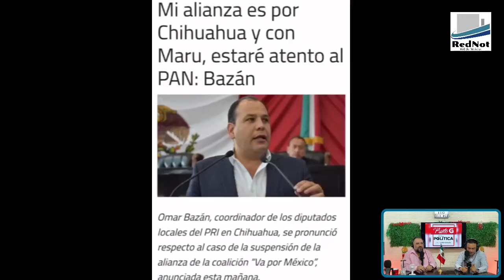Que tanto afecta el divorcio nacional de la famosa Alianza en Chihuahua?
La posible ruptura de la alianza PAN-PRI-PRD a nivel nacional pondrá en predicamentos a los líderes priístas locales, pues sabemos que prefieren jurarle lealtad a la gobernadora Campos pero tampoco pueden desconocer las determinaciones del PRI nacional. Por lo pronto Bazán y Alex Dominguez ya le mandaron promesas de amor eterno a la duquesa de Palacio...